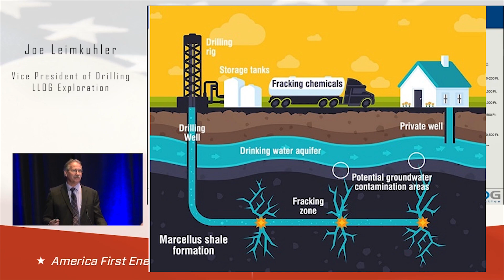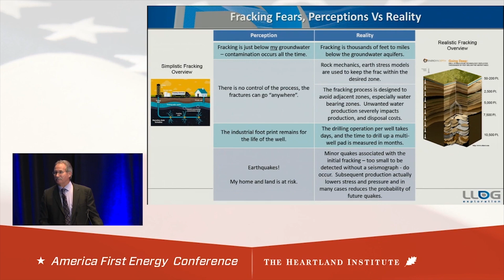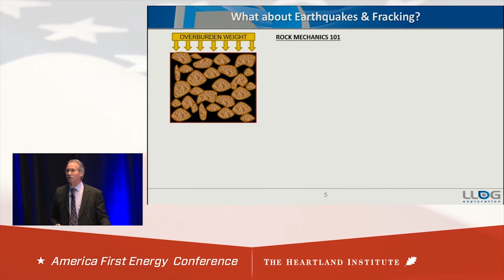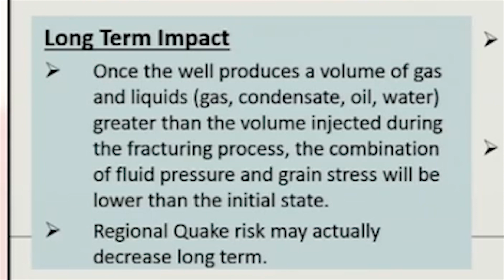Fracking Myths vs. Realities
The fracking revolution has transformed America into a global energy powerhouse.  Yet, the public holds many misconceptions towards the fracking process.  Joe Leimkuhler, vice president of drilling at LLOG Exploration, explains the myths and realities of fracking.